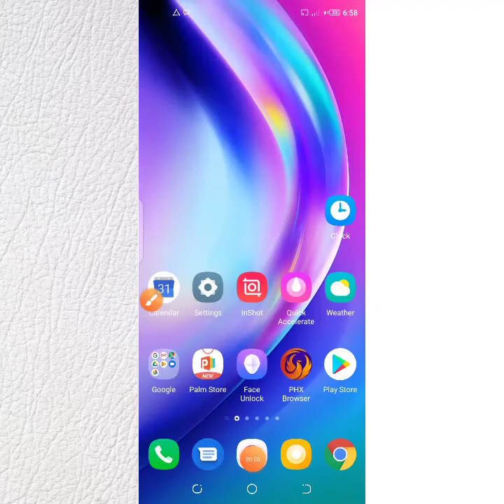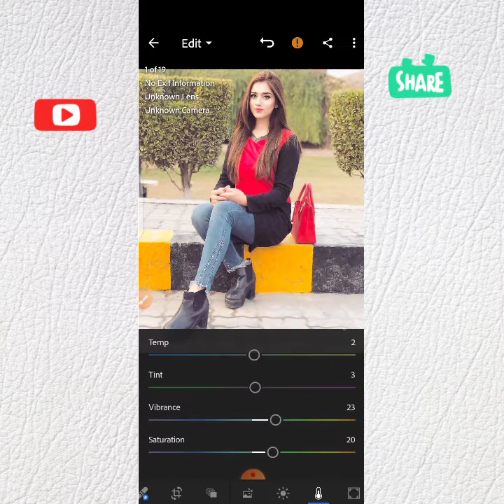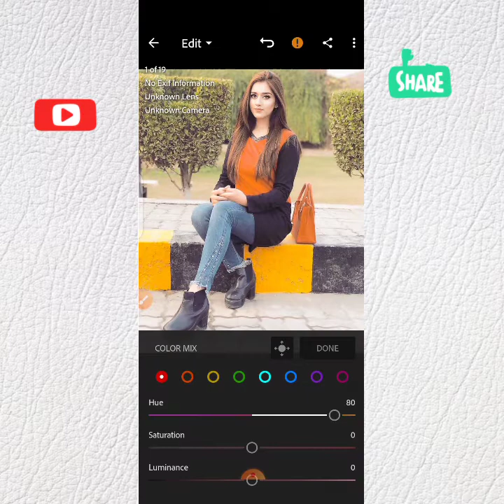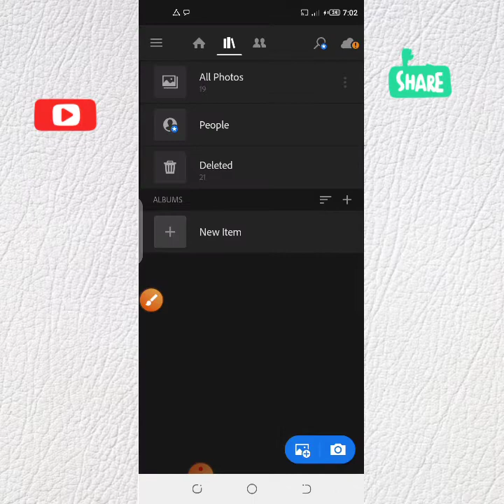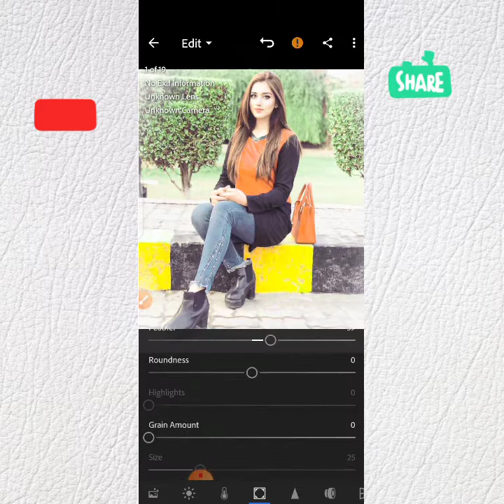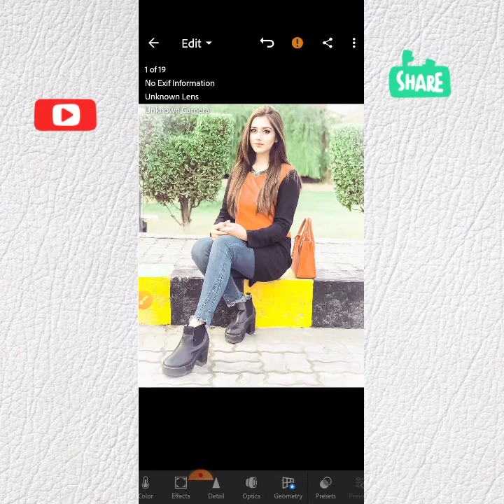Lightroom Photo Editing Tutorial | How To Lightroom Mobile Editing Video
🕊•1,Comments,,,1,Share